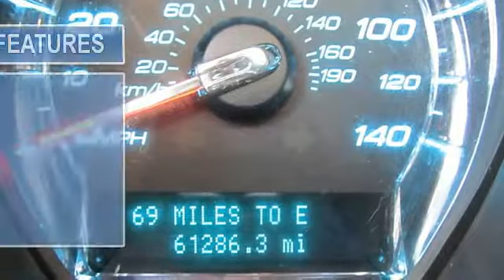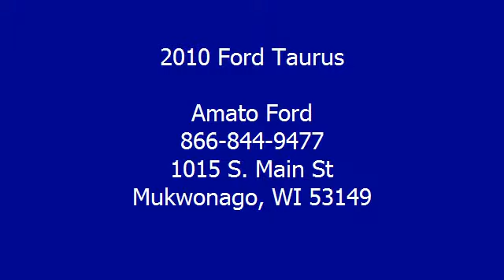2010 Ford Taurus - Amato Ford - Mukwonago, WI 53149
Amato Ford
1015 S. Main St

For Sale: 2010 Ford Taurus
VIN: 1FAHP2DW9AG109645
Engine: Duratec 3.5L V6
Drivetrain: FWD
Transmission: 6-Speed Automatic
Mileage: 61,231
Color: Ingot Silver Metallic (exterior) Light Stone (interior)

Features:
**CLEAN Car Fax** and **ONE OWNER**. ATTENTION!!! Real Winner! Warranty Forever with no fine print and no ""catches""!!! Only one other person had the privilege of owning this fantastic-looking 2010 Ford Taurus. Awarded Consumer Guide's rating as a 2010 Large Car Best Buy. It is nicely equipped with features such as **CLEAN Car Fax** and **ONE OWNER**. New Car Test Drive called it ""...impressive, well-equipped and extremely competent, a charismatic full-size sedan that could establish Ford as America's premier auto manufacturer..."" This is a wonderful one-owner Taurus and it's ready for you to take home today. No sordid history on this one-owner gem. This includes our exclusive Lifetime Warranty for as long as you own the car at absolutely no cost to you!!! Price includes $1000 Down-Payment Match Program.